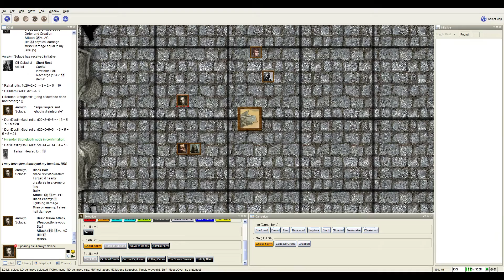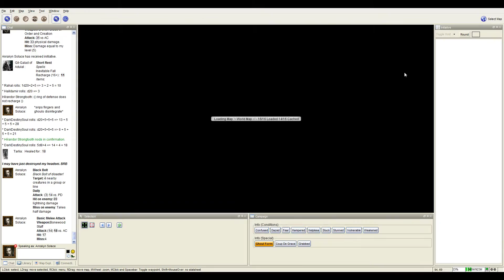Let's Play 13th Age - The Lost World session 15 part 04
Fighting rages and aftger session talk.

-- 13th Age Participants --
Sheep - The Game Master
Jonas / Rahal - Anrakyn Solace, human necromancer
Manaki - Gram, human paladin/necromancer
Talsiber / ELD - Gil-Galad of Aduial, high elf cleric/occultist
Halldamir - Hirandor, silver dragon with splendor
DarkDestinySoul - Talia, human cleric/wizard of scholarly goodness